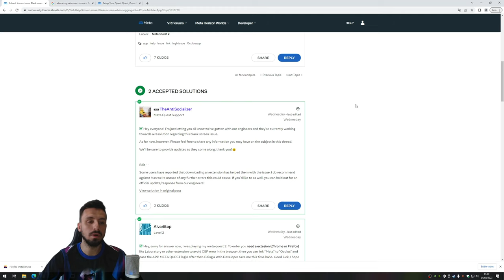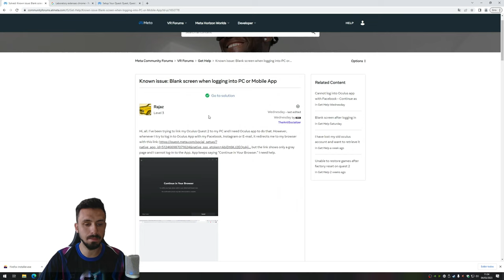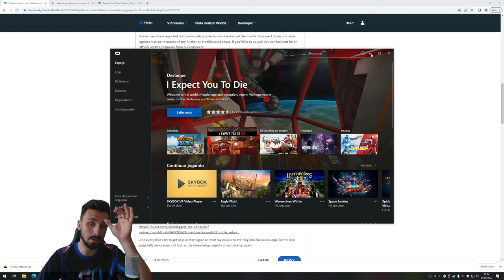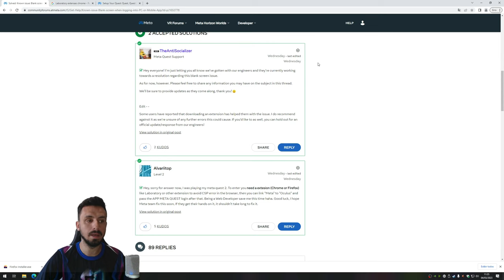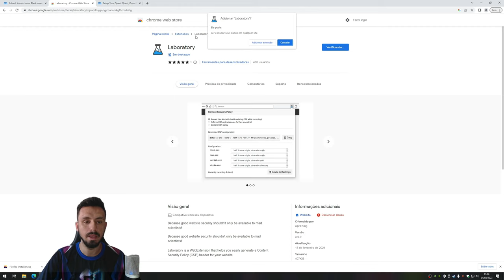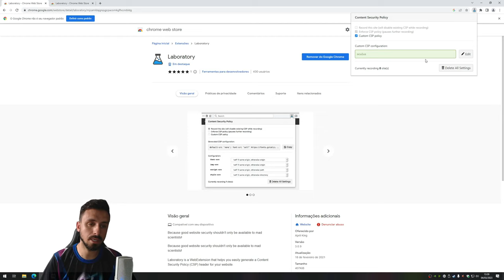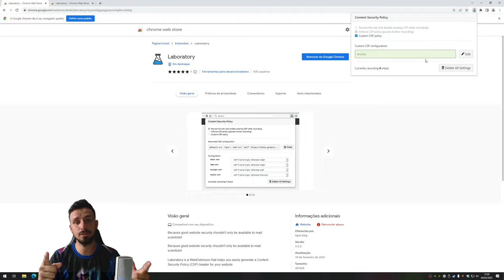Problema ao criar conta Meta Quest! Tela branca! Como resolver!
🔴Vendedor de Oculus de realidade Virtual e Acessórios:
🔴Aulas de Ingles no Metaverso, fale que viu no aqui no canal e ganhe uma aula experimental: